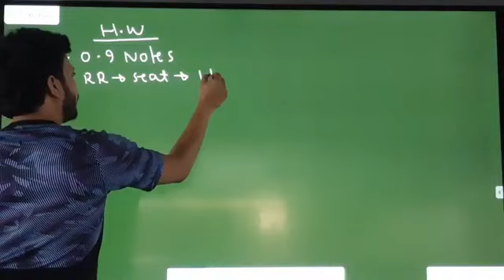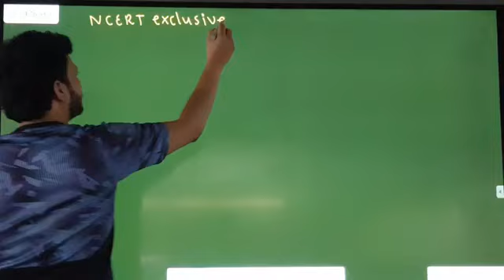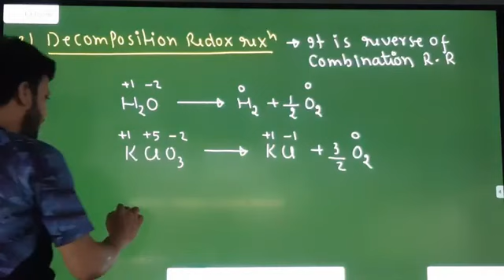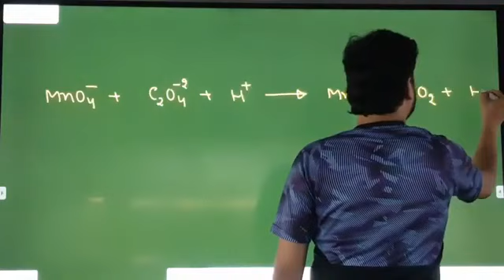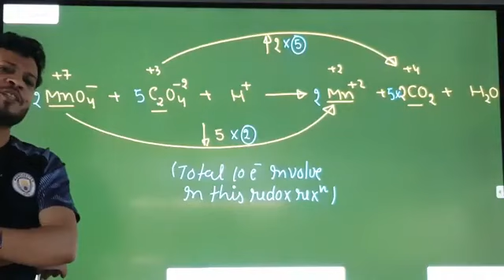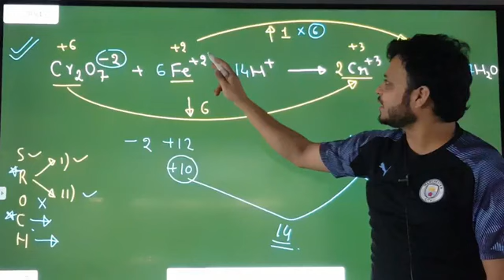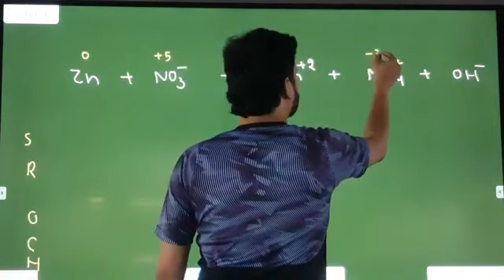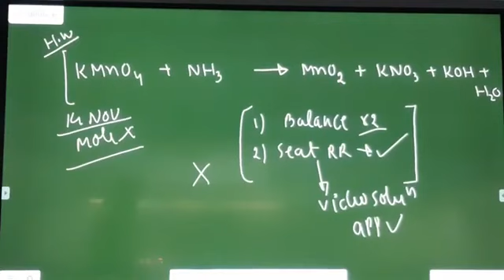Redox Reaction Lecture 03